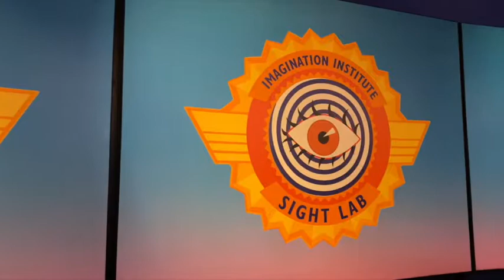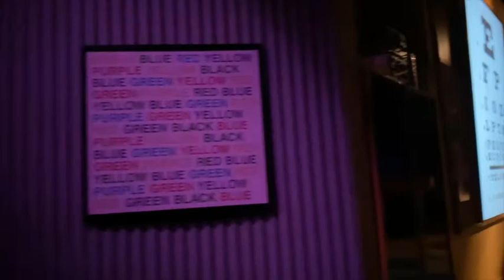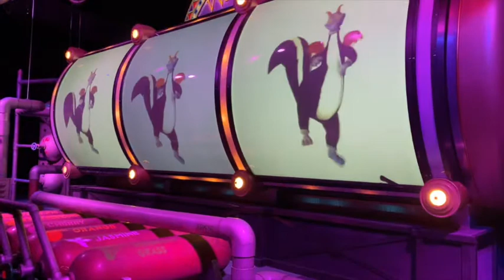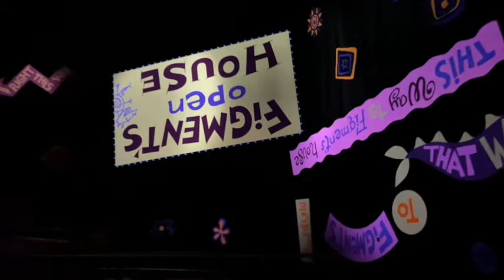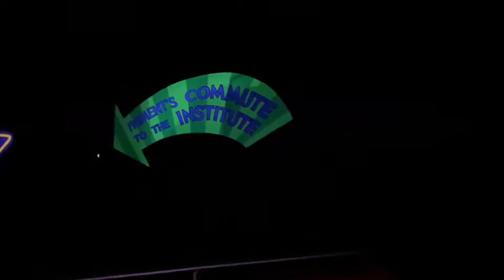Journey Into Imagination with Figment - On-Ride Video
Join us for a fun ride into Figment's imagination. This video shows the entire ride, without the scent from the Smell Lab. Video was taken August 2020.

The song featured in the video "One Little Spark" is not owned by us. It is a Sherman Brother's song.

Book the vacation you DESERVE with our partners at Destinations to Travel!